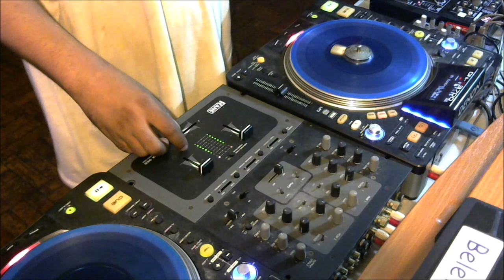The Insane Demon Darkness Scratching